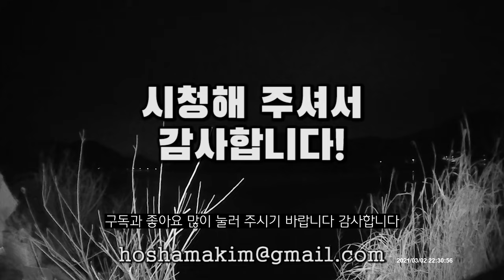(SUB) 저수지의 밤, 노지에서 쏟아지는 붕어. 붕어낚시 내림낚시 중층낚시 내림낚시 찌맞춤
어둠이 내리면, 떼붕어가 들어온다.
전자찌가 사라지는  최고의 찌맛.